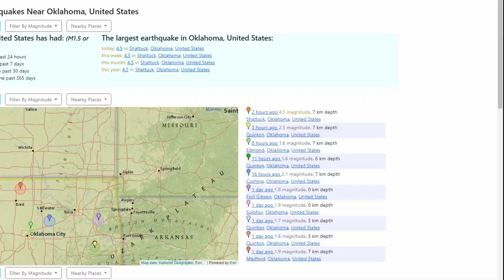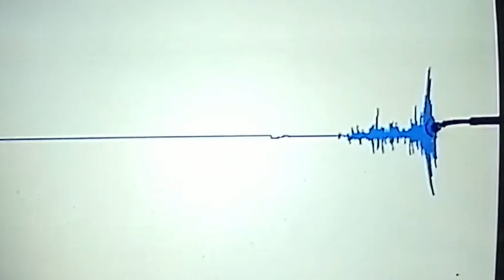4.1 Oklahoma Earthquake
Magnitude
4.05 mwr

Location
36.286°N  99.915°W

Depth
7.7 km

Origin Time
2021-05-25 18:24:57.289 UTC